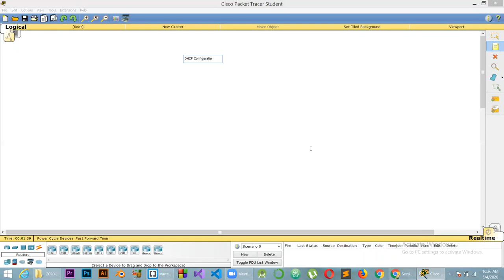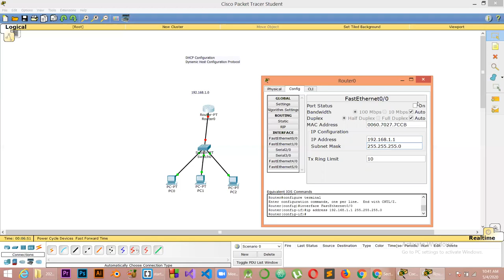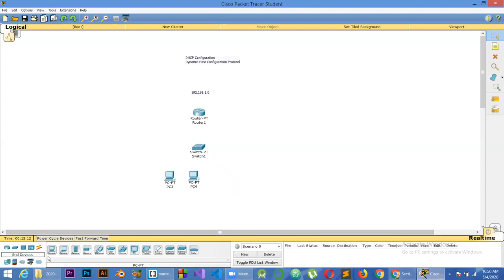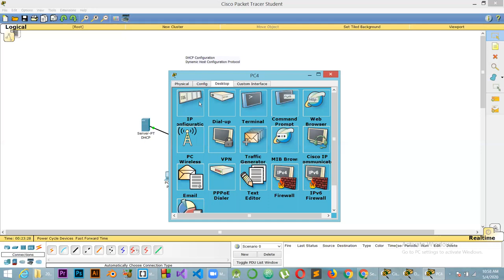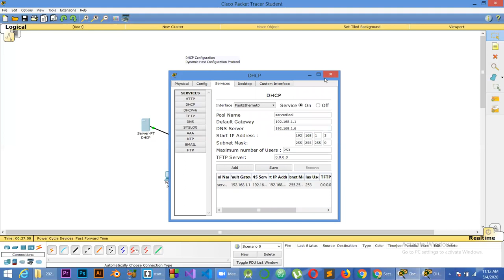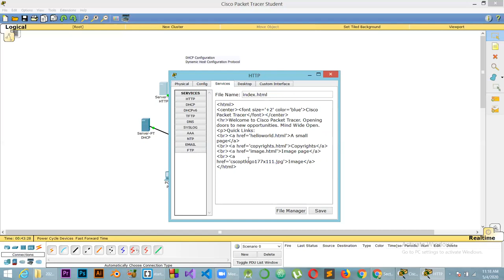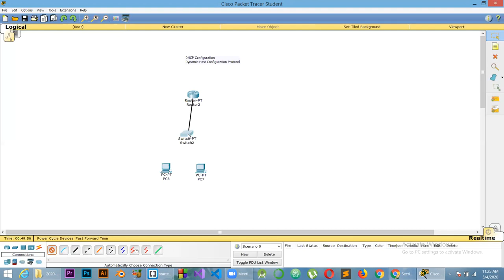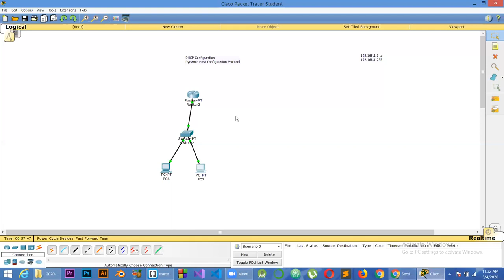DHCP and DNS configuration on Cisco Packet Tracer